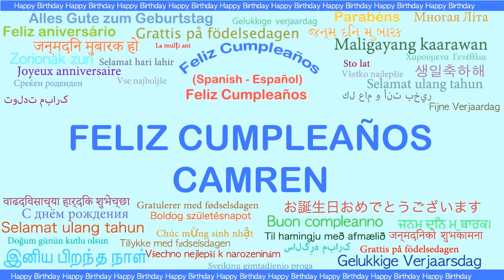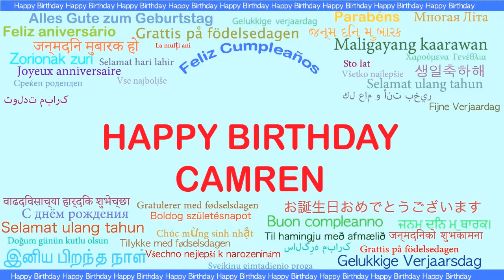Camren Languages Idiomas - Happy Birthday